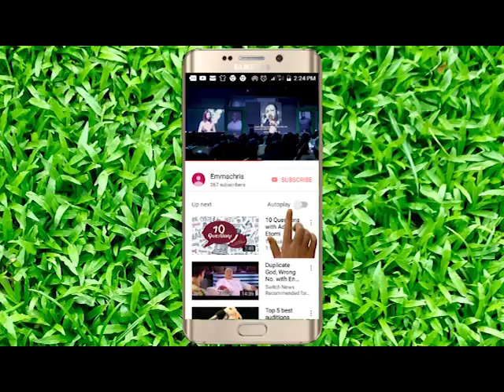FULL VIDEO - Emi A Bimo FT Joke Silva And Other Actresses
Emi Ma Bimo is an intro song from celebrities like Joke Silva and other.The song is full off inspirational lyrics and passion